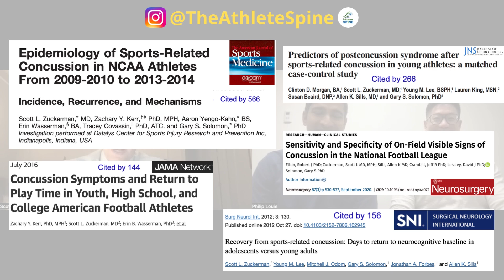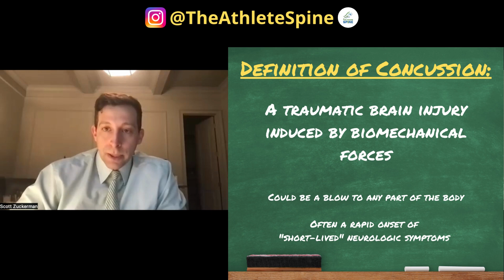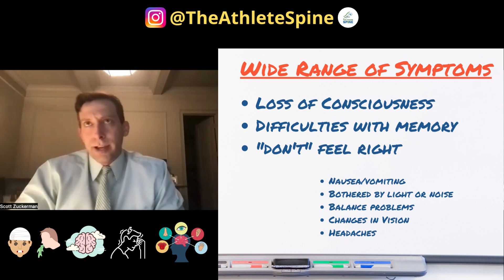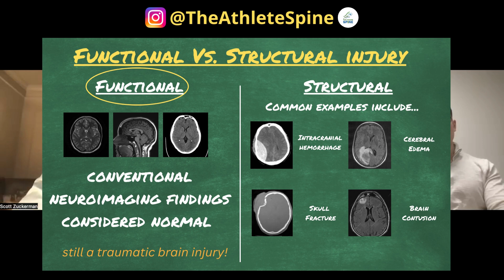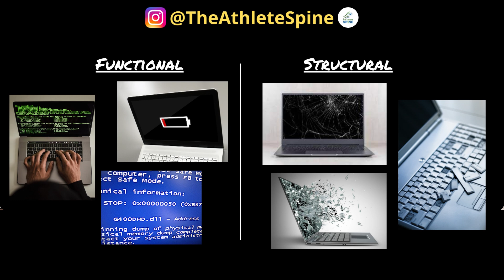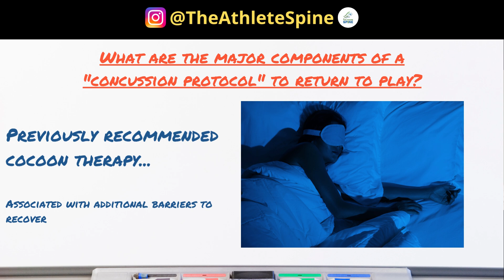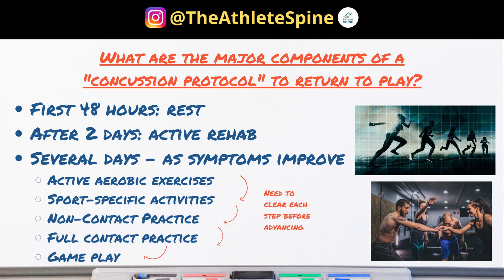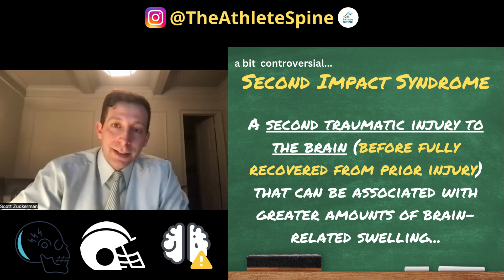CONCUSSIONS in Athletes! | Guest: Dr. Scott Zuckerman MD, MPH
On our most recent episode of TheAthleteSpine, we bring an a young, yet very accomplished neurosurgeon, Dr. Scott Zuckerman MD, MPH! He is an Assistant Professor of Neurological Surgery at Vanderbilt University where he serves as the Co-Director of the Vanderbilt Sports Concussion Center as well as the Spine Outcomes Lab. He also serves as an Unaffiliated Neurotrauma Consultant for the National Football League (NFL).

We take a step “up” from the spine for this episode to talk about an incredibly important injury that is common and potentially devastating: CONCUSSIONS! Dr. Zuckerman describes how the term discussion still remains difficult to define, but walks us through the important elements that make up the diagnosis and dispels several misconceptions that are often associated with this traumatic brain injury. He dives into the concept of a functional versus structural injury and why differentiating between the two are so important. Lastly, we discuss the necessary steps that take place in progressing through the recovery protocol to return to play!

Although, concussions are not directly related to a spine-specific injury, this is a common neurologic injury that occurs in all age groups, with a wide range of consequences. The importance of recognizing, then properly treating this injury is paramount. Enjoy!